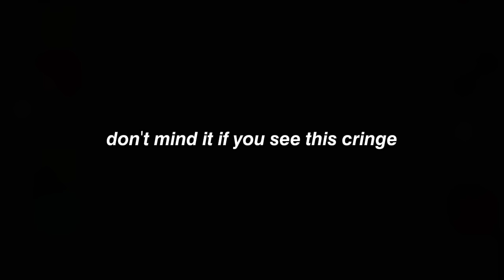𝙗𝙖𝙠𝙪𝙜𝙤𝙪 𝙖𝙣𝙙 𝙙𝙚𝙠𝙪 𝙬𝙖𝙩𝙘𝙝𝙞𝙣𝙜 𝙝𝙤𝙧𝙧𝙤𝙧 𝙗𝙚 𝙡𝙞𝙠𝙚.. [𝚖𝚢 𝚋𝚊𝚔𝚞𝚍𝚎𝚔𝚞 𝚊𝚞]